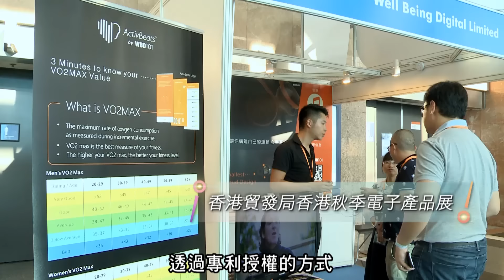知識產權商品化(專利) - 實時動態心率感應器